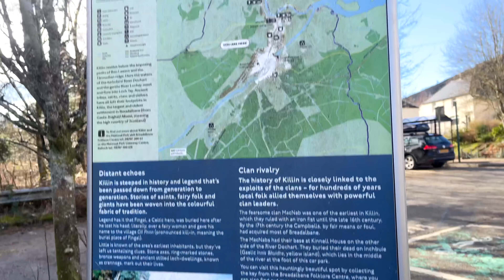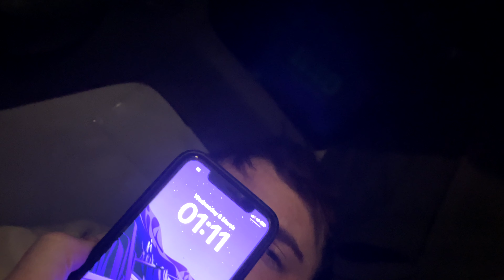A Very Lonely Solo Car Camping Trip ( All Alone in the Scottish Highlands )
(Solo Car Camping in Scottish Highlands)